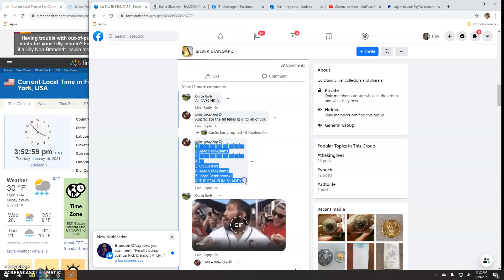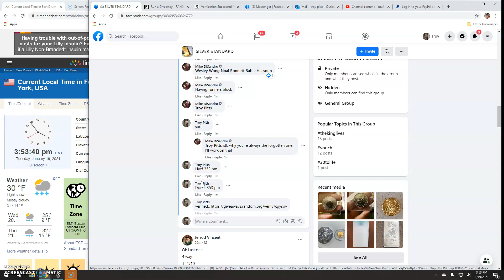wta by Mike